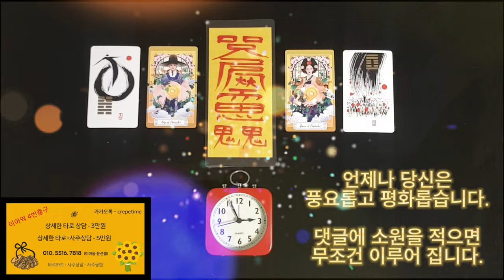횡재돈이 생기게 되는 음악, 돈이 들어오는 음악, 언제나 당신은 풍요롭고 평화롭습니다, 돈이 들어오게 되어 있으니 어디에 쓸지나 정해 두시죠